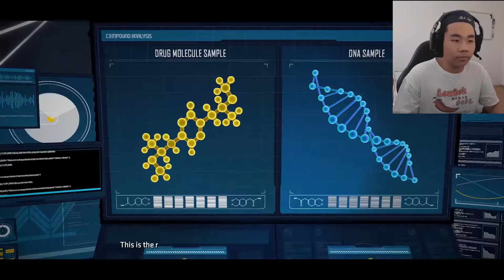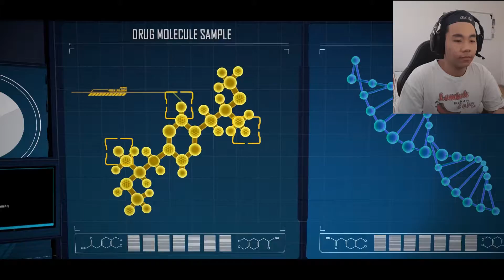THE JOKER'S ICONIC SMILE - Batman Telltale Series Episode 4 PART 2 (COMMENTARY, WALKTRHOUGH)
Bruce departs from Arkham - BATMAN TELLTALE SERIES EPISODE 4 PART 2 (COMMENTARY, WALK-THROUGH)

Have a nice day, peace :)